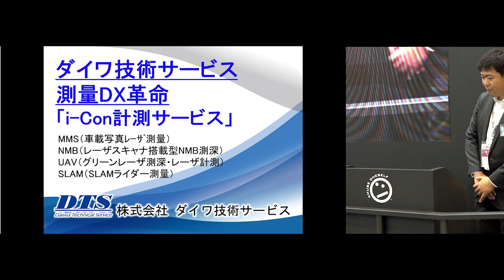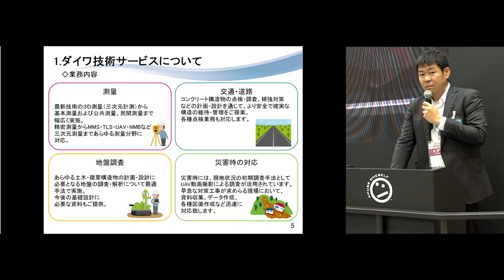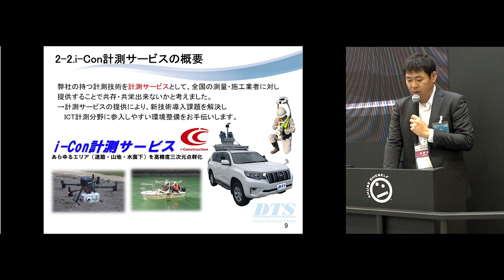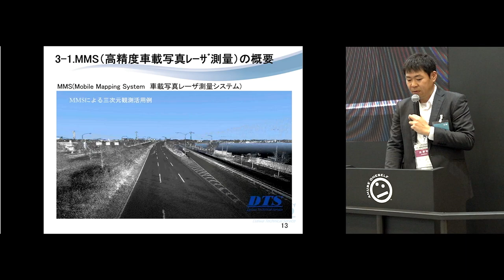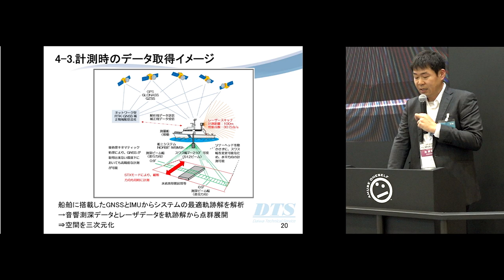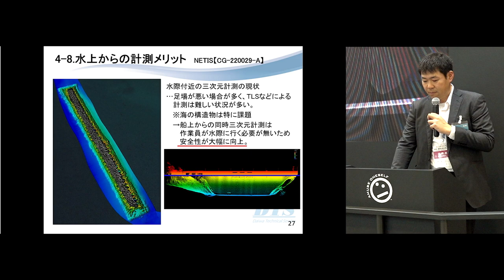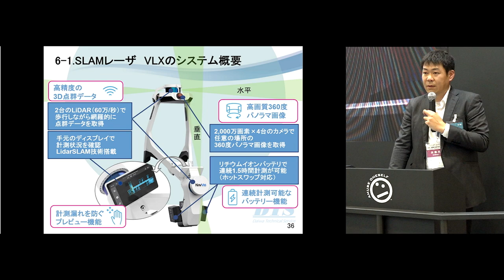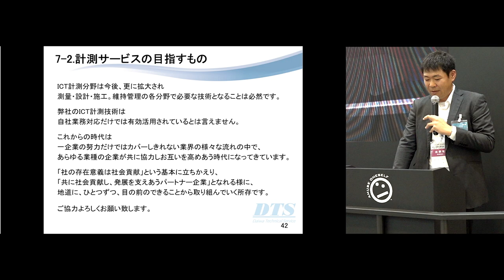【CSPI-EXPO 2024】amuseoneselfブース プレゼンテーション 株式会社ダイワ技術サービス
CSPI-EXPO 2024　建設測量生産性向上展
amuseoneselfブース内　プレゼンテーション

測量DX革命「i-Con計測サービス」
株式会社ダイワ技術サービス

弊社で実施している「i-Con計測サービス」は、公共測量・工事測量・施設管理などのあらゆるフィールドを三次元計測するサービスになります。
特徴としては、水面下から都市部まで、NMB測深やMMS・UAV・SLAMを活用し、全国対応で提供している事です。